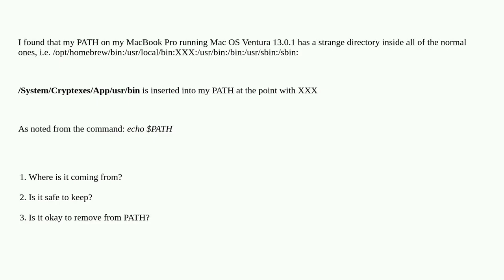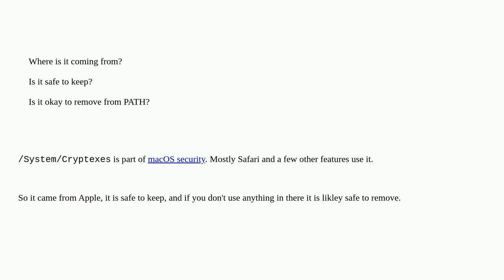What is this weird directory in my PATH on my Mac, (running latest macOS Ventura)?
A special thanks goes out to the community

  path terminal macos